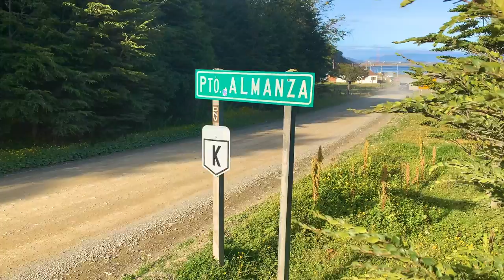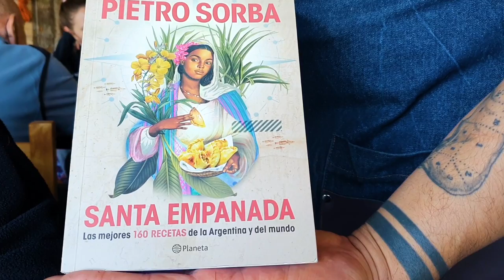Excursión TOP en Tierra del Fuego 🦞 ¿Dónde probar CENTOLLA? PUERTO ALMANZA PATAGONIA ARGENTINA 🇦🇷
Hoy te compartimos una de las excursiones más TOP de Tierra del Fuego, visitando PUERTO ALMANZA para degustar las famosas Centollas australes.

Además en El Capitán y la Sirena también probamos las mejores empanadas de toda Tierra del Fuego.

Y fuimos a visitar la cascada de Lasifashaj y la desembocadura del Rio Cambaceres en el Canal Beagle.

- - - - -   A P O Y A    E S T E    C A N A L     E N    P A T R E O N   - - - - -

Me podes patrocinar y llevarte remeras personalizadas, postales (reales) del lugar que esté recorriendo, polaroids y hasta murales de mis fotos que te gusten